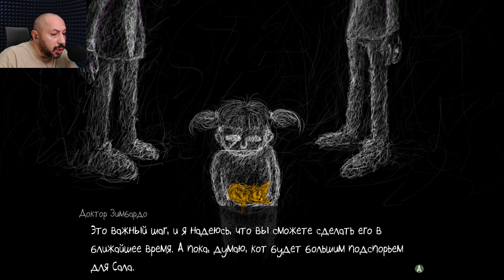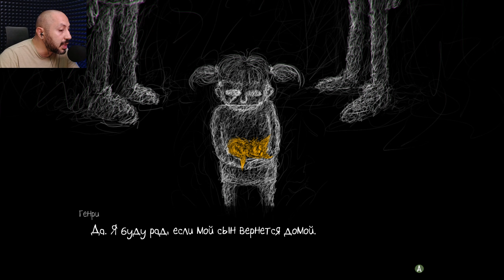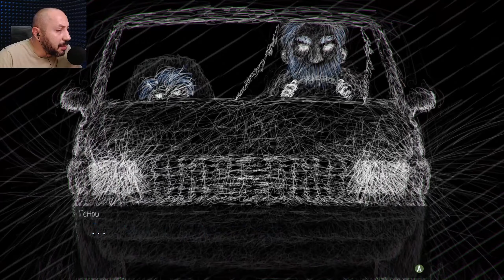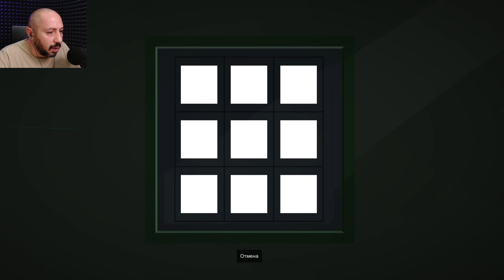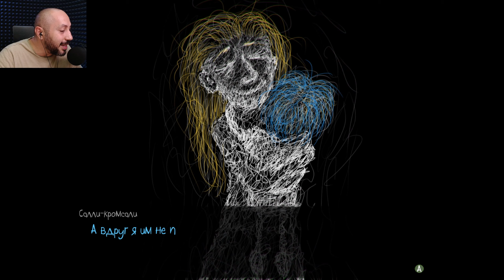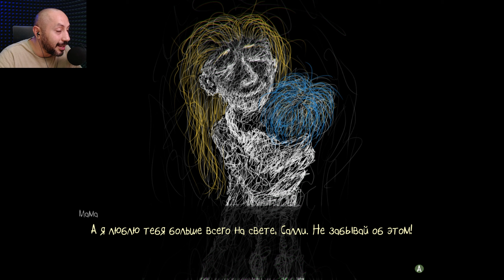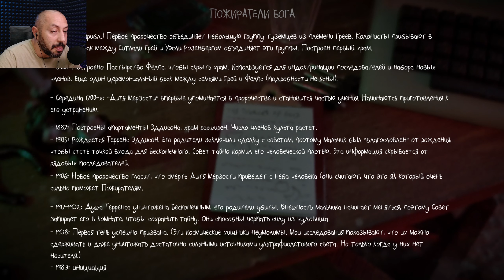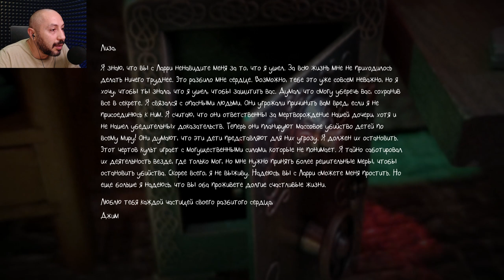Sally Face ➤ ВСКРЫВАТЕЛЬ ГОЛОВОЛОМОК ➤ прохождение 10 часть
Джим.
Двери, пираммиды и шестиугольники.
Развалим храм к чертям.

Вот тебе тайм коды:
0:00​ коротко о ролике
0:52 приветствие
1:20 погнали - полетели
3:16 встреча с Джимом Джонсоном
7:19​ дверь 2
20:36​ дверь 3
29:23​ дверь 4
36:47 попытка воскрешения Салла
41:57 храм Фелпс
48:36 чертовщина в центральном зале храма
52:38 итоги

Погнали - полетели...
Гарантированно получать 🔔 УВЕДОМЛЕНИЯ 🔔 обо всех роликах и стримах на канале можно перейдя по ссылке:
Lesin PLAY - игры по фану и всерьез
★ Игровой канал
★ Прохождение игр